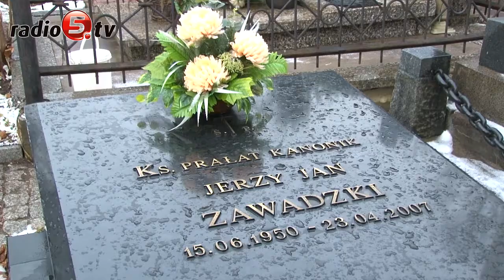Pamiętają o zasłużonych dla miasta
Wiele zniczy płonie na grobach zasłużonych dla miasta suwalczan. W przeddzień dnia Wszystkich Świętych mieszkańcy zapalają znicze na grobach m.in.: Józefa Gajewskiego i Grzegorza Wołągiewicza, prezydentów miasta oraz księży Jerzego Zawdzkiego i Kazimierza Hamerszmita. Mieszkańcy miasta podkreślają również, że pamiętają o grobach żołnierzy, którzy zginęli walcząc o naszą wolność oraz o grobach zapomnianych, gdzie nikt jeszcze nie zapalił świeczki. - Jesteśmy im to winni - mówią.